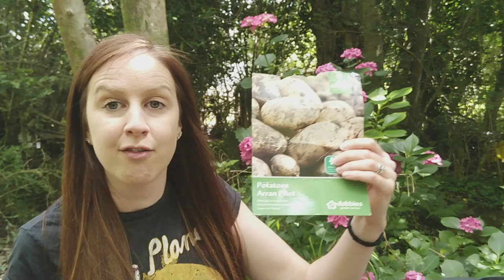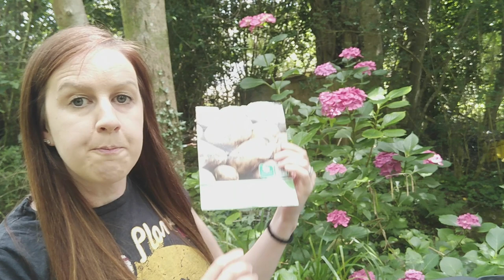Planting Christmas Potatoes | How To Grow Potatoes In Pots | August Allotment Garden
Well, planting Christmas potatoes is certainly a first for me but I am pleased to be giving them ago fro the first time this year.  Have you grown them before?  If so please let me know how you got on?

Why not try and grow some too?  If you are shielding and can't get any from the local garden centre then you can get some